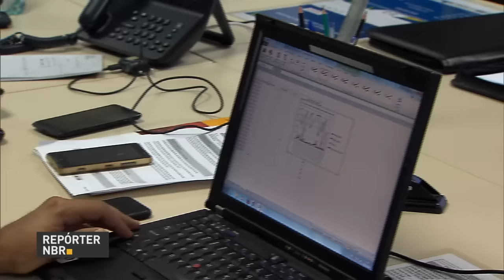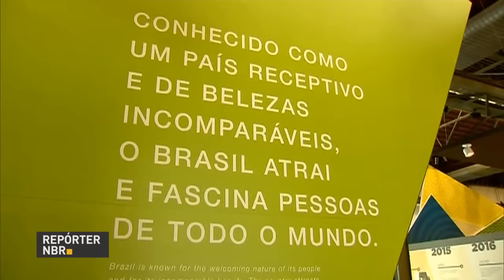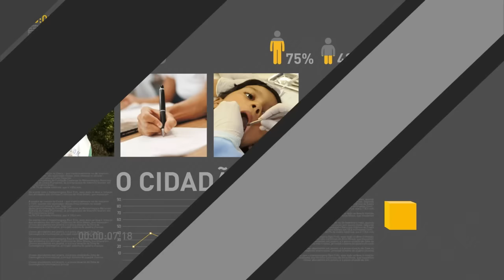Michel Temer recebe os novos oficiais-generais das Forças Armadas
REPÓRTER NBR 18H - 03.08.16: Nesta quarta-feira (3), presidente em exercício Michel Temer recebeu os 90 novos das três Forças Armadas. Veja também: Centro Integrado de Monitoramento e Operações Conjuntas em Saúde irá acompanhar o atendimento de atletas, membros de delegações e do público durante os Jogos Rio 2016. E mais: seleção brasileira de futebol feminino vence China por 3x0.